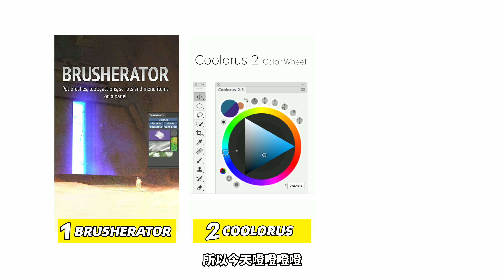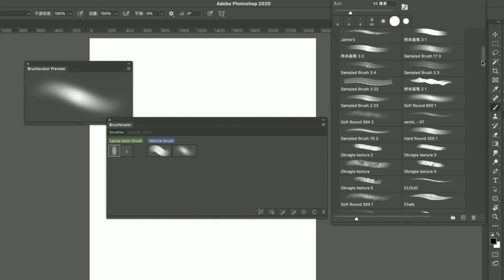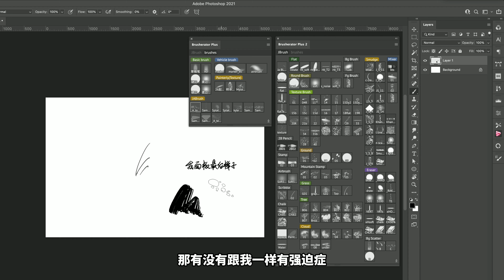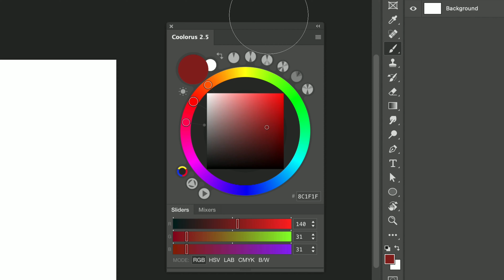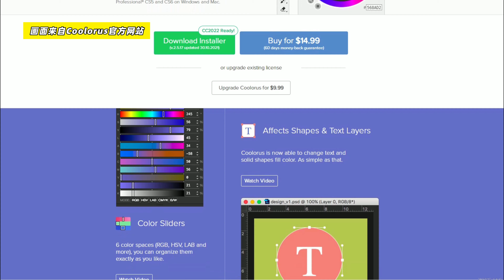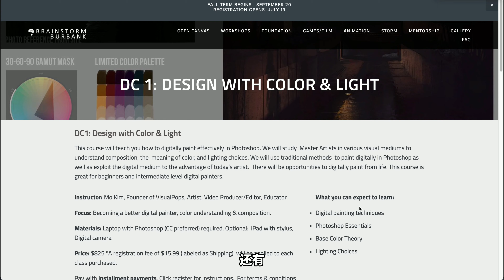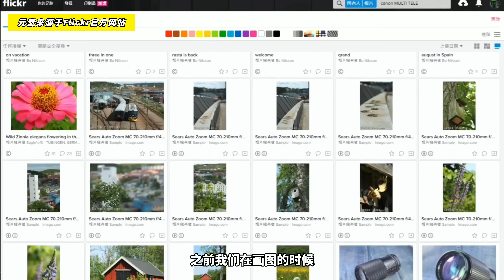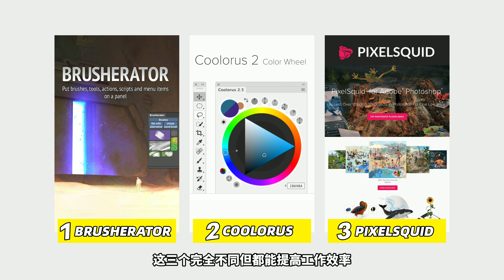3款神仙PS插件你知道几个？| 提高工作效率的神器黑五你不薅羊毛吗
这次想分享的是我这一年来发现的3款神仙PS插件。它们为啥好用的原因都在视频里了。希望看完你跟我一样激动然后疯狂安利给你的小伙伴！趁欧美在黑五疯狂打折的时候下手是一个不错的选择！

第二个插件色轮插件相关资料教程如下
1. 《色彩与光线》一书 《color and light》网上中英文PDF都有，值得收藏反复看的书
3.《色彩与光线》一书的作者James Gurney在自己的播客有更多关于色轮的研究